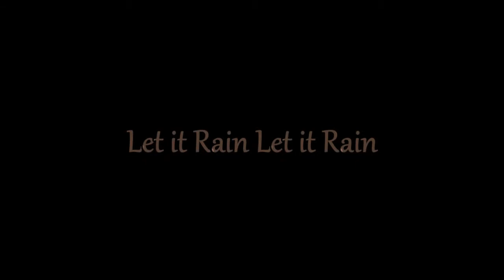Carnival Mardi Gras Masks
Part of our New Products Series these are our Mardi Gras Carnival Mask. They are made from soft foam latex, you can fold them, stuff them in your pocket or purse. Great for both Men and Woman and of course the kids are nuts for them!